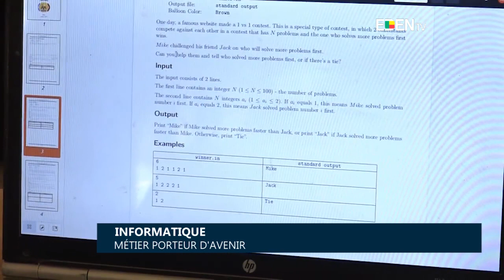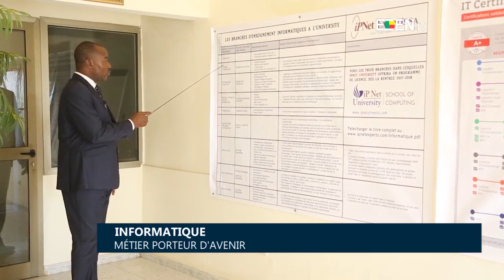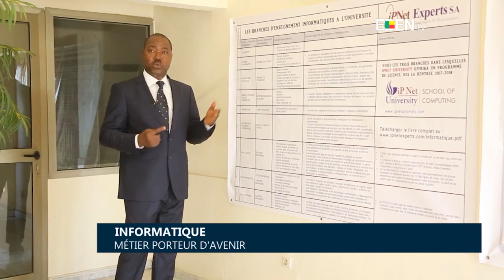Informatique : Métier porteur d’avenir